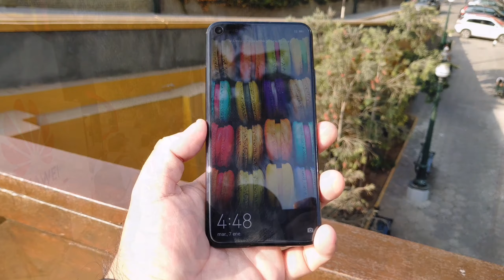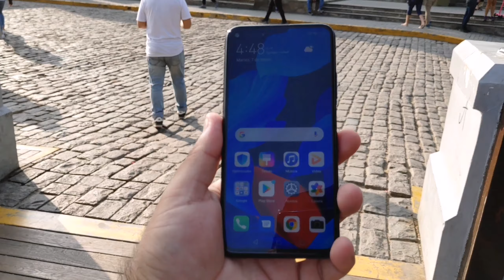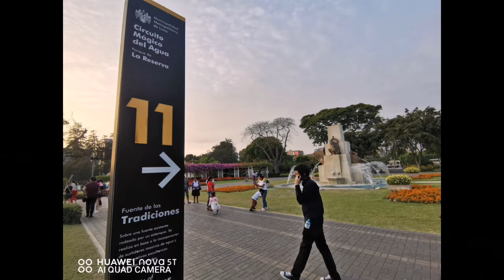HUAWEI NOVA 5T - PRUEBAS DE CÁMARA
Y para probar el nuevo Huawei Nova 5T salimos en un rápido tour por lugares representantivos de Lima. Aprovechamos la tarde para ver cómo reaccionaban las cámaras de este nuevo equipo con una buena luz solar, pero también mientras va atardeciendo y en la noche.